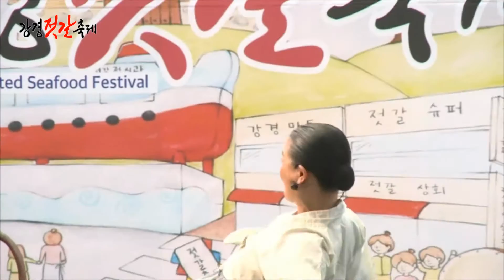CAM방송"강경포구 전국마당극경연대회/극단 신명나게"